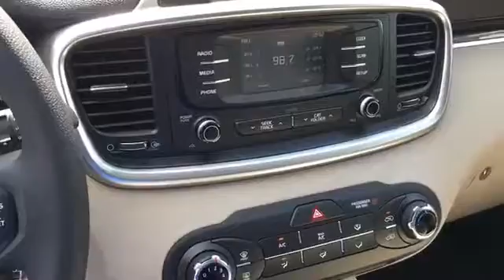HG218731: 2017 Kia Sorento LX